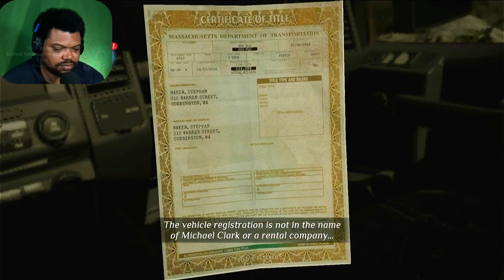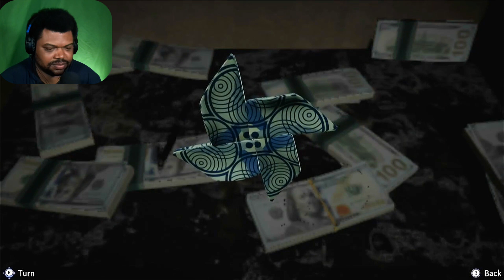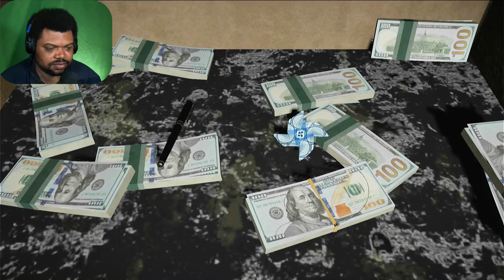We Almost had The Killer - Agatha Christie - Murder on the Orient Express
Would it be easy to solve a classic mystery using a cellphone?

Hercule Poirot tackles a brand-new, contemporary take on the classic mystery in Murder on the Orient Express 2023. Come with him as he solves a murder while learning about potential suspects. Fans and mystery lovers alike will enjoy the twists, detective work, and exciting tension this story promises.